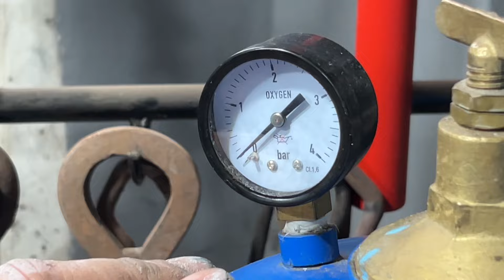MINI TUTORIAL #2 | EL GASOGENO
📕 Aprenderemos el funcionamiento del GASÓGENO, cual es la manera correcta de limpiartlo y como se carga y descarga el carburo. Al final del video, Roberto nos habla un poco sobre el cuidado de las máquinas y herramientas del taller ♻️

⚠️ IMPORTANTE (Al seguir este canal, nos ayudas a formar a futuros chapistas y a que el legado de Roberto Scenna perdure en el tiempo, como simbolo de dedicadcion, esfuerzo y amor por el OFICIO DEL CHAPISTA) SUSCRIBITE

📍 Bolivar 6544  | Mar del Plata - Argentina  🇦🇷